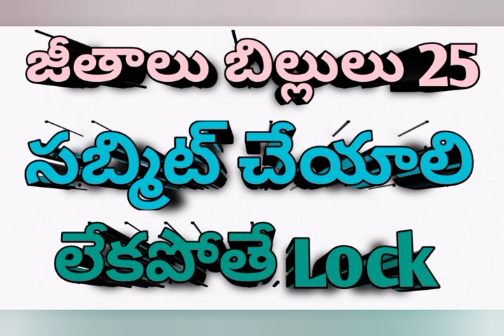పెన్షనర్లకి ఆర్థికశాఖ కీలక ఆదేశాలు జారీ | pensioners latest | Ap government employees news